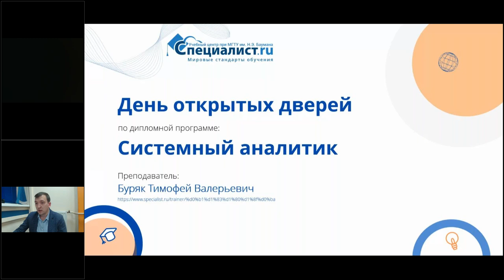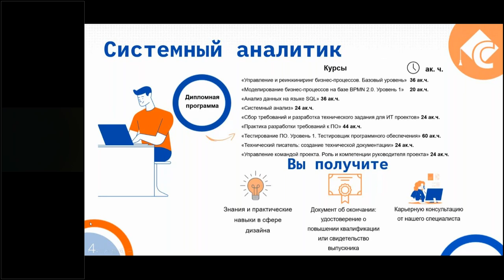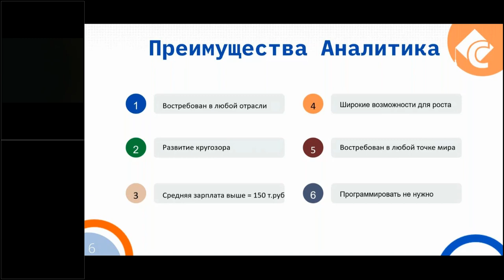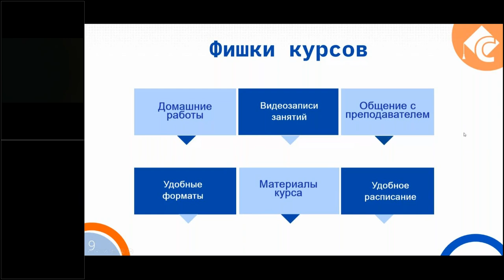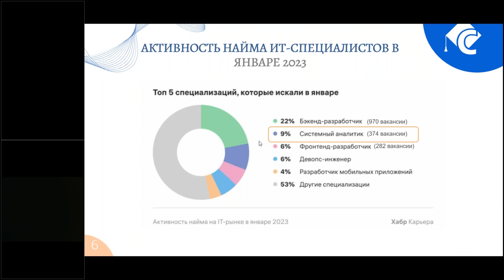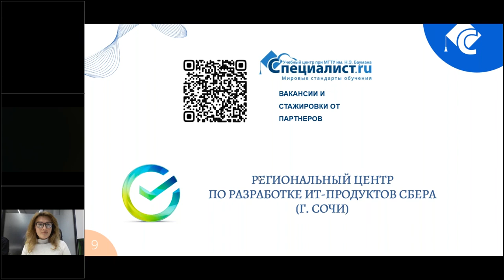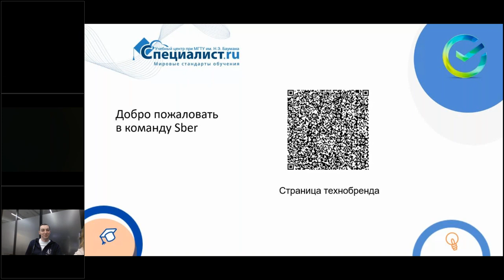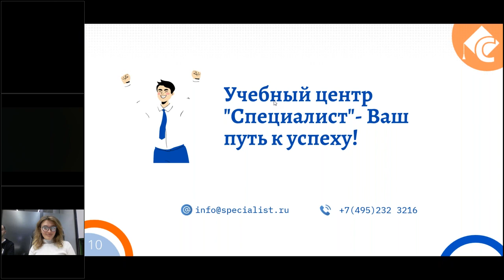День открытых дверей по профессии "Системный аналитик"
Профессия системного аналитика сегодня необычайно востребована. По данным сервиса HeadHunter, в течение 2022 года количество вакансий выросло на 45%. Но важно помнить, что эти специалисты должны обладать множеством компетенций: знать бизнес-аналитику, вести разработки, обладать организационными способностями, быть креативным и уметь выстраивать коммуникацию внутри компании.

Часто системного аналитика сравнивают с бизнес-аналитиком, так как они оба занимаются созданием нового продукта. Однако системный аналитик делает акцент на техническую сторону, отвечая не только за то, чтобы продукт нравился пользователям, но и за его четкую работу. Именно таких специалистов готовят на дипломной программе в нашем Центре.

На Дне открытых дверей, посвященном профессии системного аналитика, мы предлагаем вам вместе с нашим экспертом разобраться:

какие soft и hard skills являются необходимой базой для специалиста;
День открытых дверей проведет преподаватель-практик, член Ассоциации профессионалов управления бизнес-процессами (ABPMP Russian Chapter) Тимофей Буряк. Тимофей Валерьевич работал в таких компаниях, как МГТС, «О’кей» и крупных международных ритейл-компаниях. За это время разработал планы корректирующих мероприятий, внедрил системы учета рабочего времени, описал порядка 30 бизнес-процессов и смоделировал схемы TO BE процессов.

Также вы сможете пообщаться со специалистом Службы трудоустройства УЦ «Специалист» и задать свои вопросы.

Всех участников Дня открытых дверей ждут бонусы и подарки.